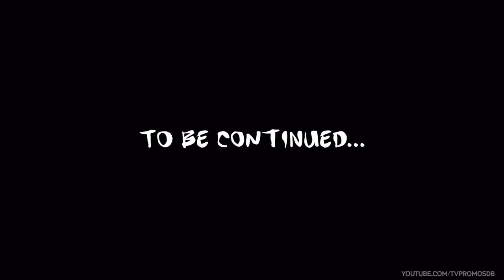Heroes Reborn 1x12 Promo "Company Woman" (HD)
Heroes Reborn 1x12 "Company Woman" - With the end of civilization quickly approaching, Erica (Rya Khilstedt) sets her startling survival plan in motion with the help of Tommy (Robbie Kay). Malina (Danika Yarosh) races to unite with Tommy and is joined by Luke (Zachary Levi) while Quentin (Henry Zebrowski) and Phoebe (guest star Aislinn Paul) plot against them. Meanwhile, Matt Parkman (guest star Greg Grunberg) has plans of his own to ensure the safety of his family that might put Taylor (guest star Eve Harlow) in mortal danger. Ryan Guzman, Judi Shekoni and Gatlin Green also star. Lucius Hoyos, Nazneen Contractor, Krista Bridges, Toru Uchikado and Hiro Kanagawa also guest star.

Heroes Reborn 1x12 Promo/Preview "Company Woman"
Heroes Reborn Season 1 Episode 12 Promo